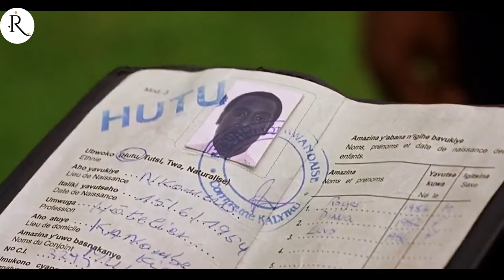Based on true events, a million people were massacred and a man saved 1,268 lives alone